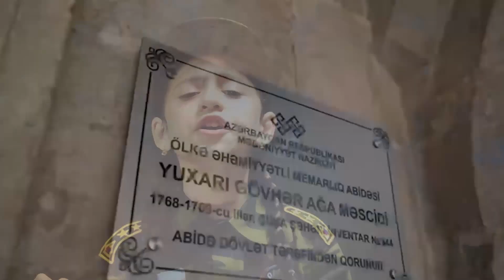Başını dik tut Şəhid anası_ Duyğu Əliyeva